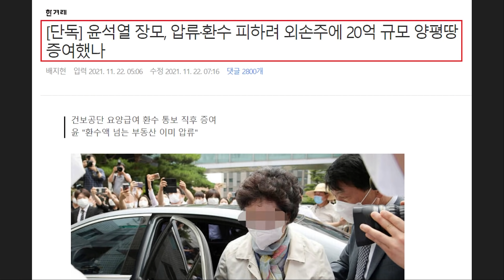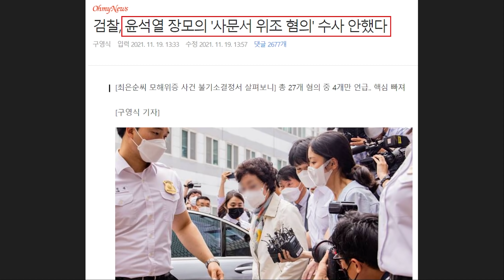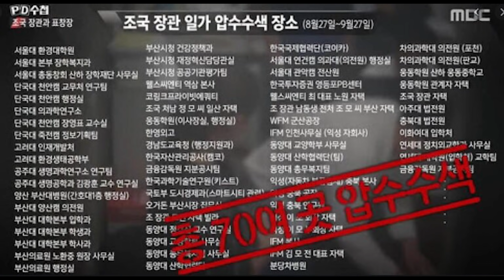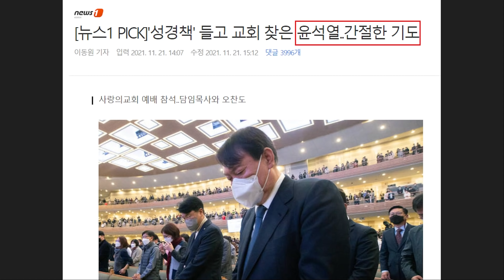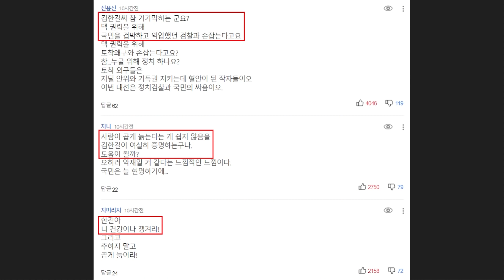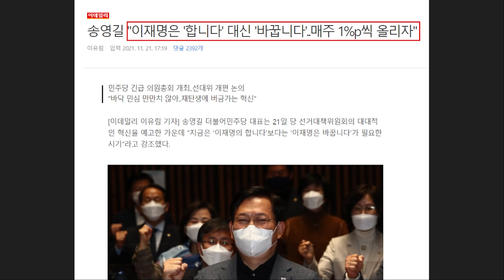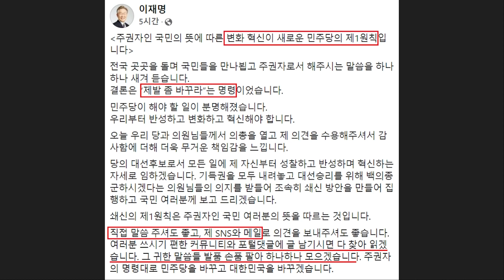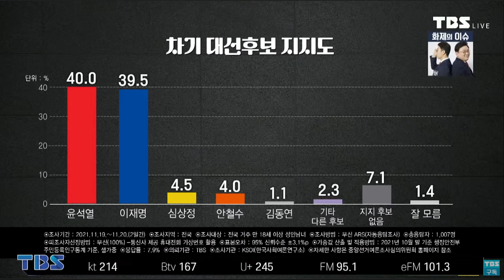단독 떴다! 윤석열 장모 '부동산 지분' 증여 의혹 제기됐다ㄷㄷ 장모 '핵심 혐의' 제외한 검찰 논란 - '선거 관련 결정권' 이재명 후보에 위임 약속한 민주당 송영길 대표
영상 설명 : 오늘 오전 윤석열 장모 관련 단독 보도가 떴습니다.

핵심은 장모가 의료법 위반으로 요양급여비용 환수 결정 통보 받은 직후에 외손주 두 명에게 부동산 지분을 증여했다는 건데요.

시가가 무려 20억 안팎이라고 하고, 이는 부동산 압류를 피하기 위해 증여 한 게 아니냐는 의혹이 제기되고 있는 겁니다.

건보공단에선 윤석열 장모에게 32억 4천만원 가량 추징하겠다고 두 차례 걸쳐 통보했고요. 요양병원 자체가 불법이니 부당 이익금으로 본 거라는 이야기가 나오고 있습니다.

이와 관련하여 의정부지법은 지난 7월 윤석열 장모에 징역 3년을 선고하고 법정 구속을 했습니다.

1차 8600만원대, 2차 31억 5천만원대로 총 두 차례 나눠서 환수 결정을 통보했는데 그 이유는 아직 알려지지 않았는데요.

결론적으로는 환수 결정 통보 받은지 한달도 지나지 않은 상황에 24살과 26살 외손주에게 증여했다는 것이고, 그게 현재 시세로 20억원가량 된다고 합니다.

건보공단 압류와 환수를 피하려 재산 증여한 거면 처벌 대상이라고 하고요.
법정구속 후 건보공단은 장모의 송파구 아파트, 경기도 일대 부동산 등을 압류했습니다. 그러나 외손주에게 증여한 땅은 소유주가 바뀌어 압류 대상에 포함되지 않았다고 하네요.

그래서 중간에 나오는 특별수사 경험이 있는 한 변호사도 "압류를 피하기 위한 게 아닌지 의심된다"라고 언급하고 있는 겁니다.

게다가 최근 윤석열 장모 사문서 위조 혐의 수사를 안 한 검찰 논란도 있었는데요. 알려진 내용에 따르면 27개 혐의 중 사문서 위조와 관련된 핵심 혐의는 빼고 곁가지 4개만 수사했다는 건데 이게 말이 됩니까.

장모가 이익금 분배 약정서를 변조하고, 위증교사를 위해 법무사한테 2억 6천만원과 아파트 증여했다는 등 가장 핵심적인 모해위증 혐의는 아예 빠진 겁니다.

이는 오랜 기간 윤석열 장모와 법정 소송을 벌여온 정대택 씨의 오마이뉴스 전화 인터뷰 내용과 일치합니다.

이런 윤석열 일가를 향한 많은 비판의 목소리가 나오고 있는데요.

반면 민주당 송영길 대표는 이재명 후보에게 선거 관련 모든 결정권을 위임하겠다고 약속했습니다. 이재명 후보도 직접 시민들의 목소리를 경청할테니 다양하게 의견을 전해달라는 이야기를 전하기도 했습니다.